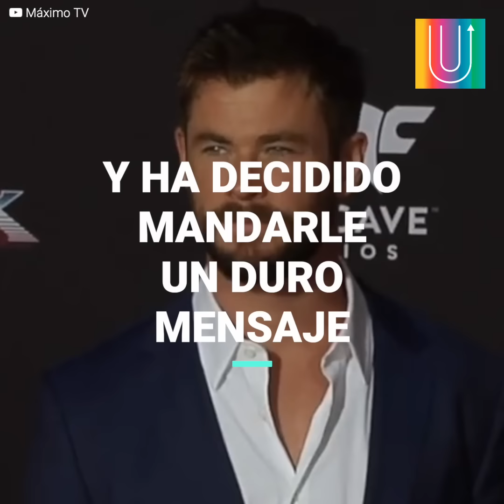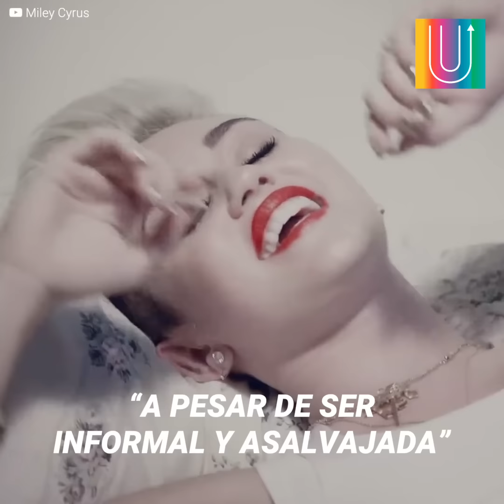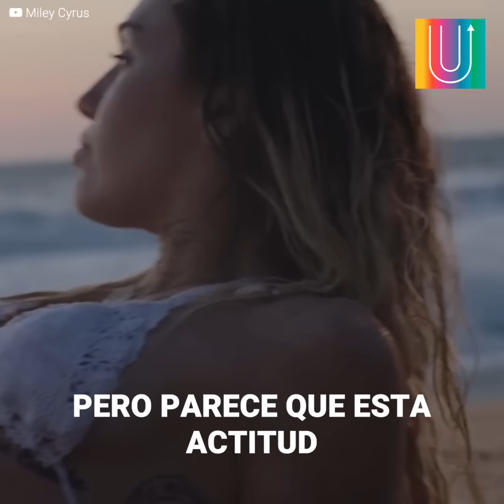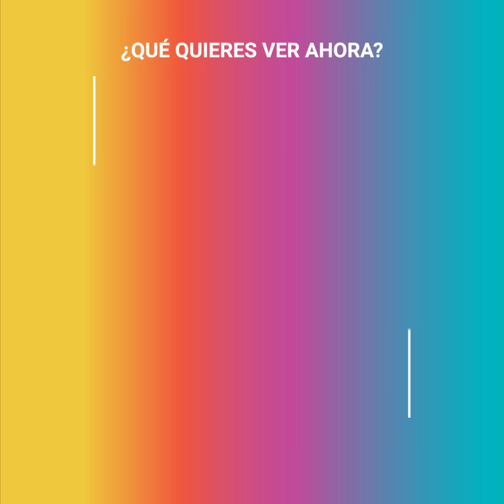La grave advertencia del hermano de Liam a Miley Cyrus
Chris Hemsworth y Elsa Pataky están hartos de ver a Liam destrozado y a Miley viviendo la buena vida. Han decidido enviar un duro mensaje para ella.

"¡Aléjate de Liam!", fue el recado más suave que enviaron a la polémica cantante.